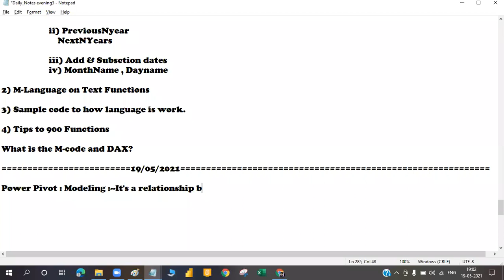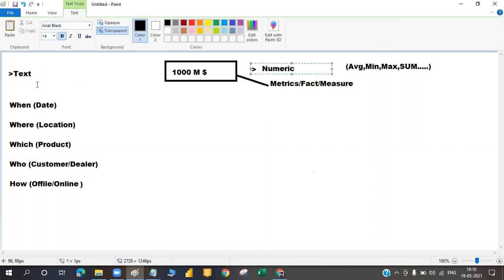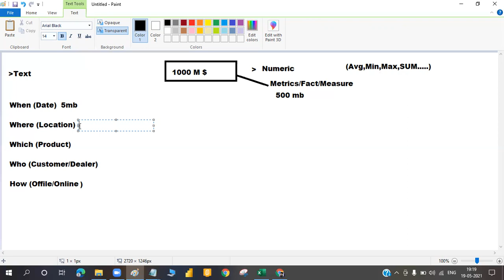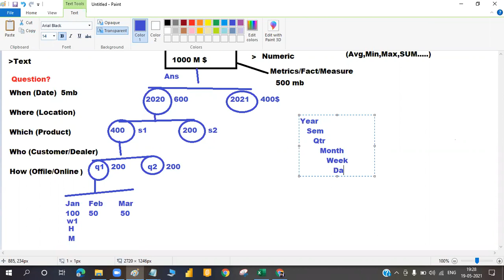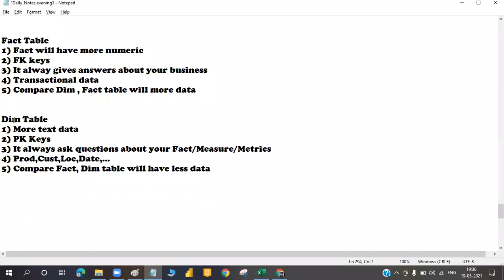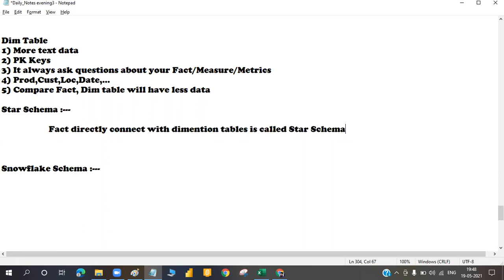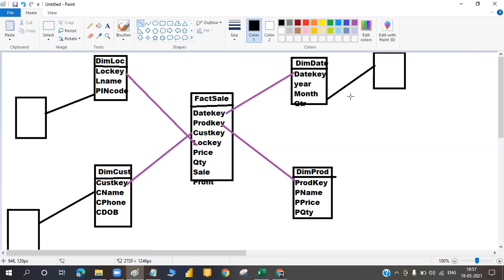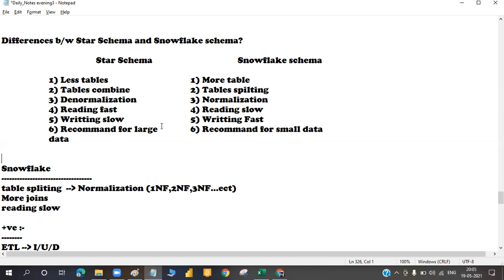Modeling || What is Fact and Dim tables|| Star SnowFlake Schema In Telugu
In this Videos we will learn
What is Fact table?
What is dimension table?
What is Star Schema
What is Snowflake schema
Power bi Tutorial for beginners in telugu